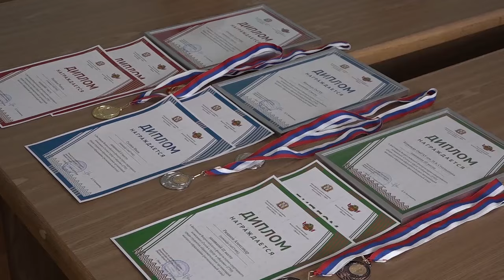Региональный этап Летнего фестиваля ГТО среди студентов